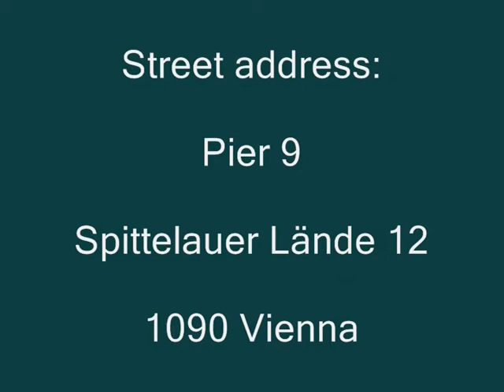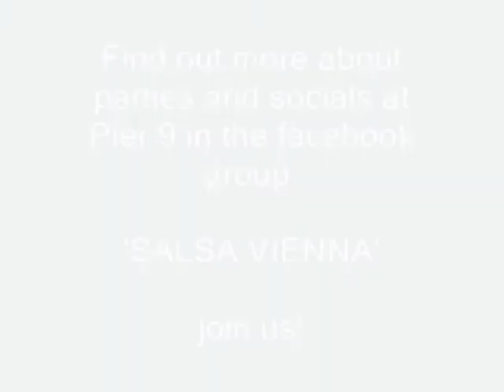How to get to PIER 9 using public transport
Short film about how to get to Pier 9 by using public transport.

Leave the U6 at the stop Spittelau, use the exit 'Wirtschaftsuniversit
ät' the turn left. Keep left and follow the blue foot prints.